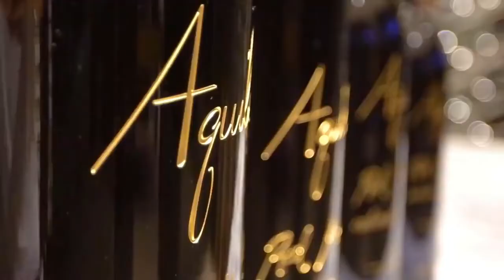How Billionaires Build Their Homes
Homes of Billionaire Celebrities - A Tour of James Lebron Mansion in Los Angeles.
Billionaires live their lives to the fullest